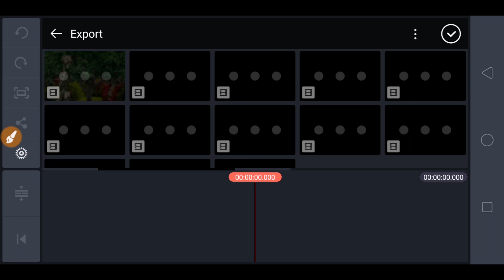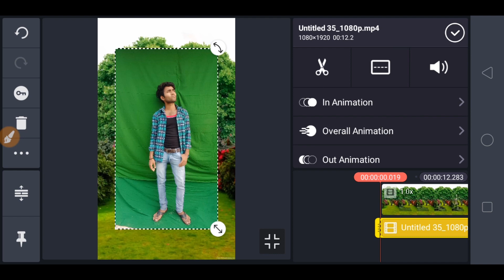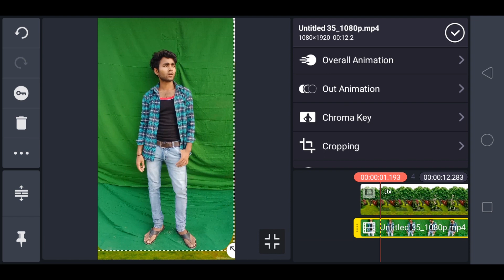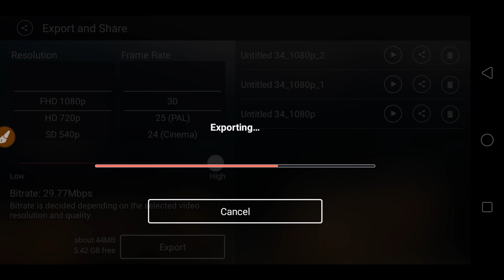Skeleton Asked You Bhai Lockdown Khula Tiktok Funny VFX Tutorial | Skeleton VFX For Underground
Tik Tok new trend VFX tutorial skeleton funny VFX skeleton ask you bhai lockdown Khula VFX tutorial
Tiktok per skeleton funny VFX wala video Kaise banaen bhai log down Khula skeleton tone asked you
Tiktok par iske liye kaun se question puchne wala video kaise banaye ful VFX tutorial
Tik Tok new trend VFX tutorial skeleton asking you bhai lockdown khula